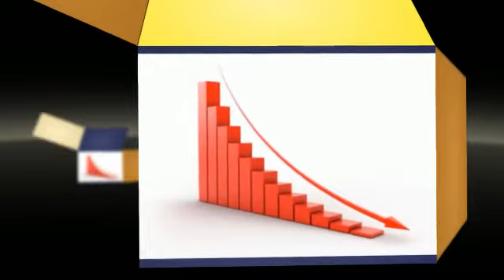SEO Services For Online Recognition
SEO Services are essential to success on the internet. Before you choose a SEO company it is advisable to understand what to expect from the firm and how the Internet Marketing consultant will help your website generate income of leads.

Get in touch with the best SEO agency today!